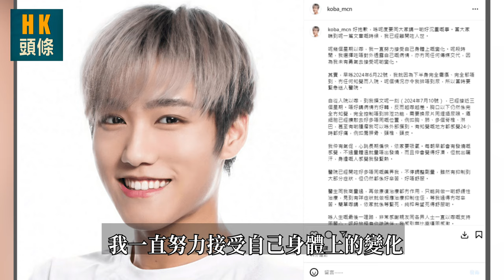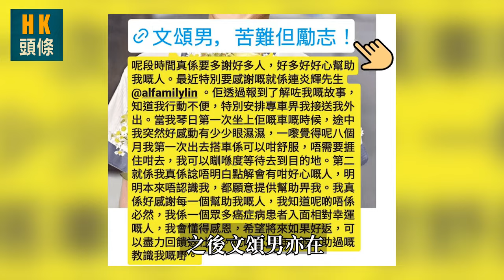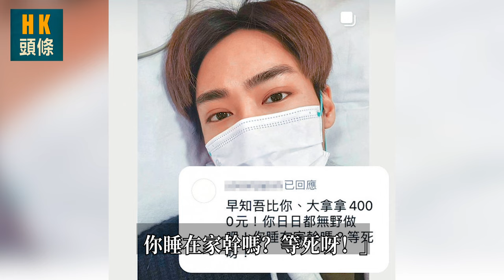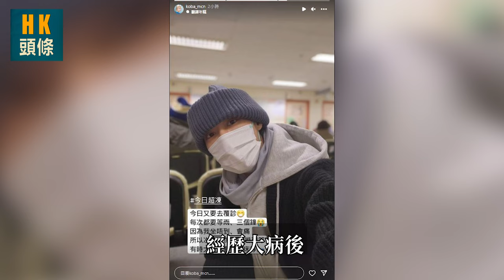罹癌主持文頌男難抵病魔離世，終年29歲！三天前已寫好遺言，後事從簡處理！離世前透露5個人生未完願望惹人心酸！一路走好！【HK頭條】